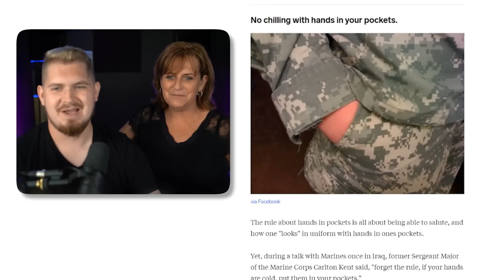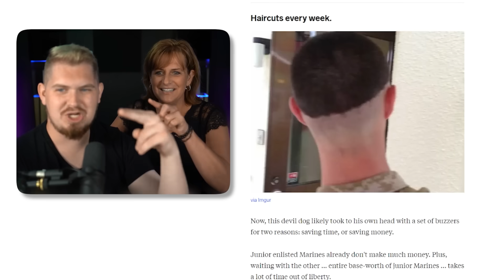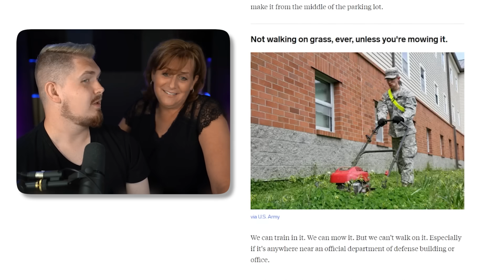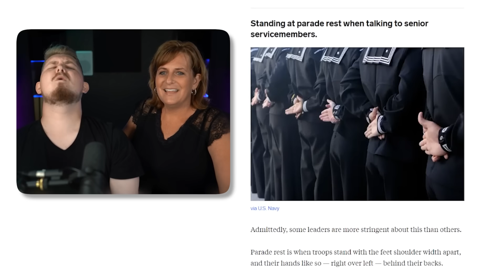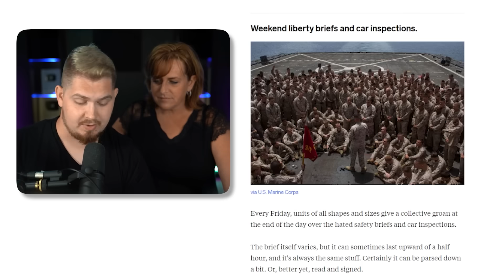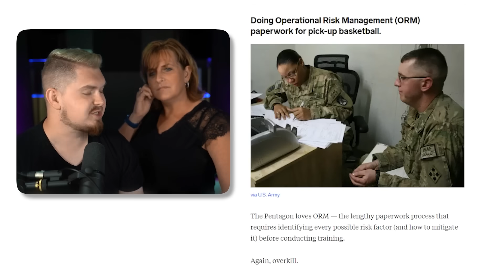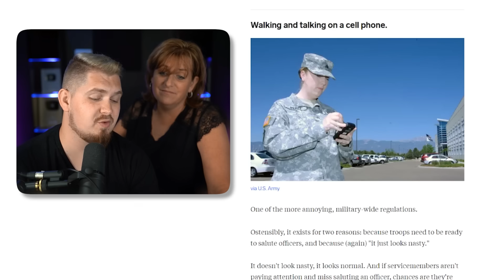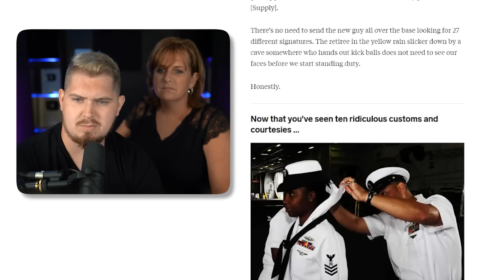Reacting to the Top 10 Dumbest Military Rules! [With my Mom]